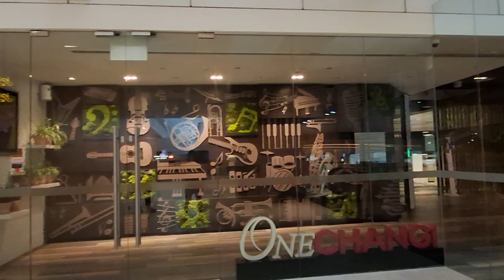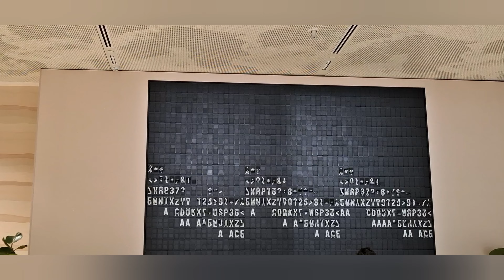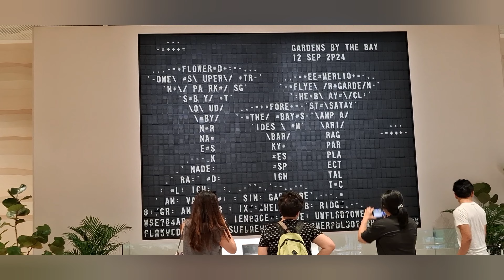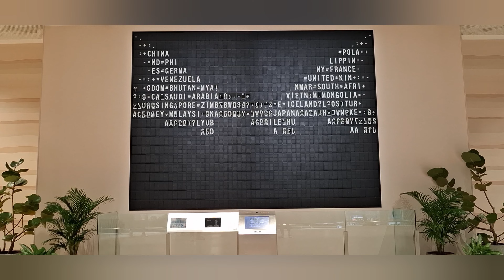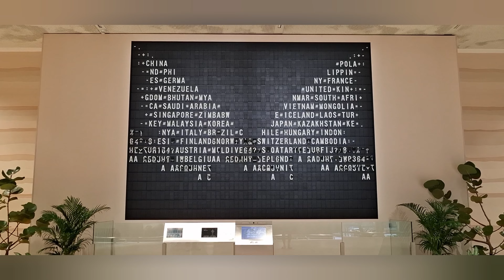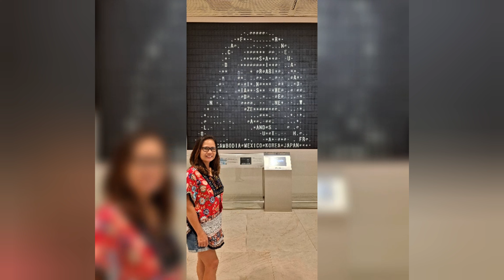Exploring Changi Airport T2/Dinner/Walking Around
Changi airport T2